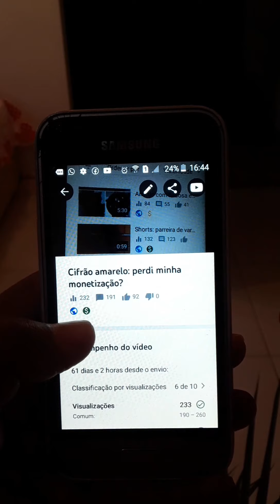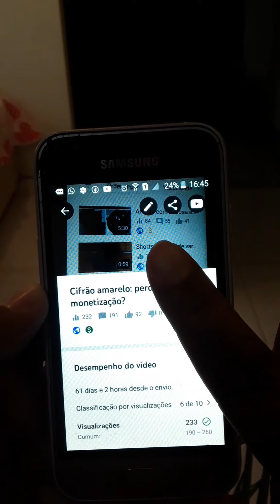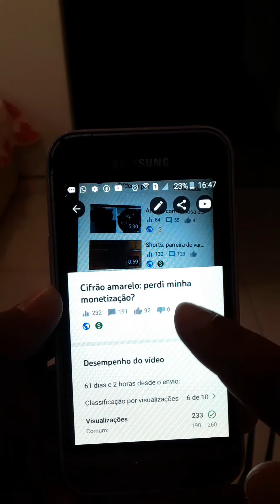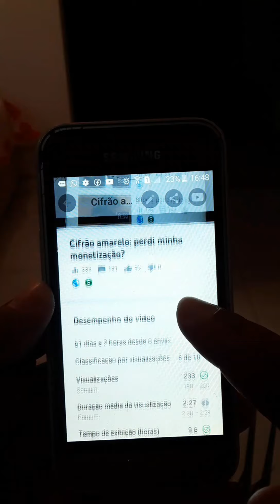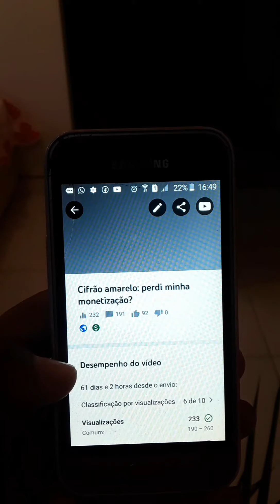Não acredite em tudo...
olá meus amigos tudo bem com vocês?  Nesse vídeo quero compartilhar com vocês um pouco da minha experiência sobre spam.